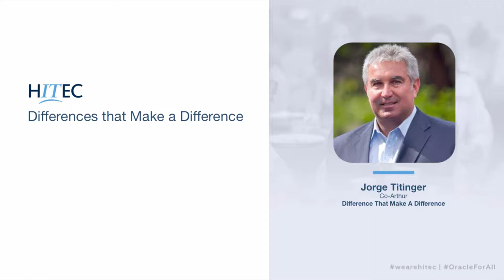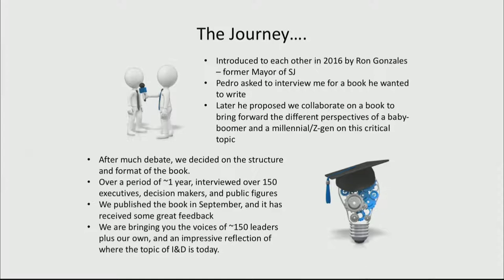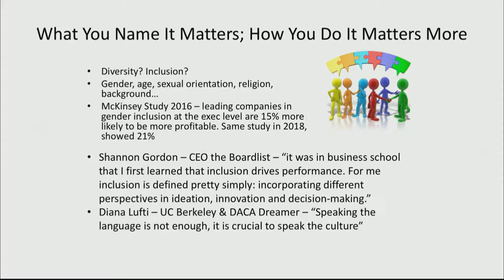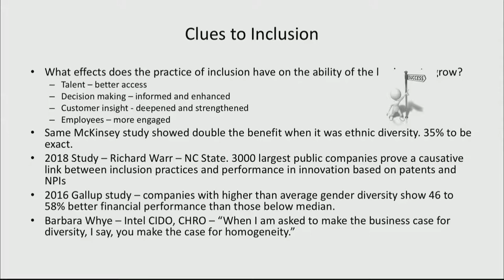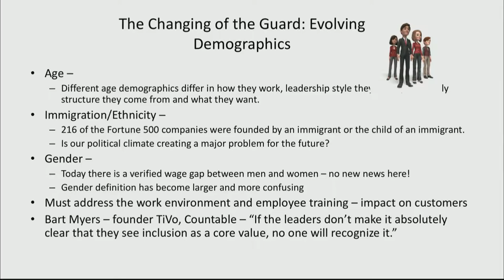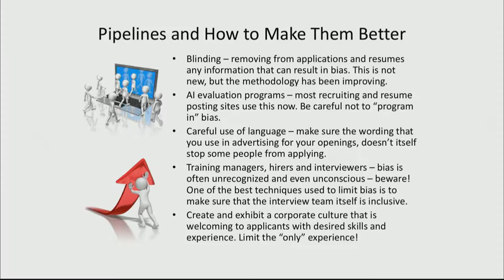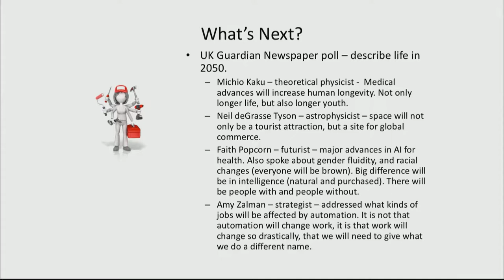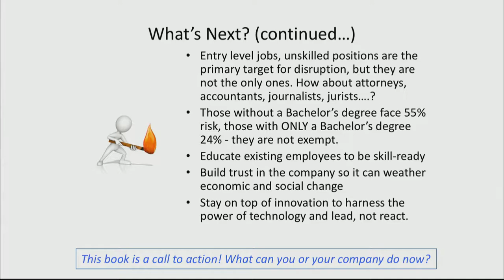HITEC 2019 Fall Leadership Summit - Differences that Make a Difference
Differences that Make a Difference